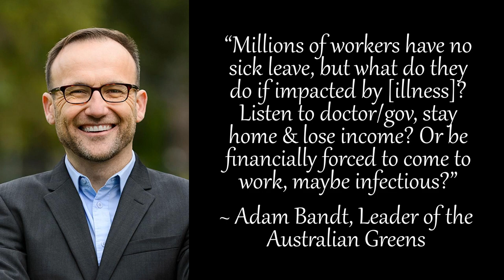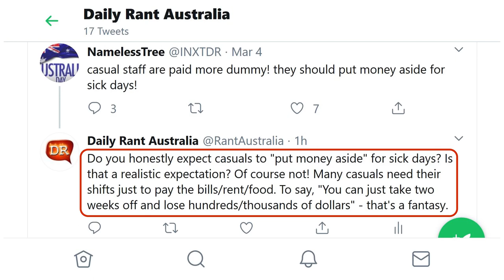Punish the Sick!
Full-time workers in Australia are not only lucky enough to have full-time work, they also get paid sick leave. Casual workers do not. When a casual worker gets sick and “does the right thing” and stays home, they lose income. One day’s income might be two or three hundred dollars. Heaven forbid they have to take 10 or more days off work potentially being left thousands of dollars out of pocket. Is this fair? No. But yet we have a system in Australia that actively punishes these workers. If they do the right thing, they are punished financially. Not only do they not have the security of having a full-time job, they are punished when they get sick. Some of you will be saying, “But casual workers are paid a loading on their wages!”. (That is, they get an extra 15-25% of their normal hourly rate to pay for such events). But my question, which I posted just before on Twitter: Do you honestly expect casuals to “put money aside” for sick days? Is that a realistic expectation? Of course not! Many casuals need their shifts just to pay the bills/rent/food. To say, “You can just take two weeks off and lose hundreds/thousands of dollars” — that's a fantasy. Why should casual workers have to be financially savvy enough to do this, but yet full-time workers don’t have to? It sounds like we’re treating one section of society much better than the rest.